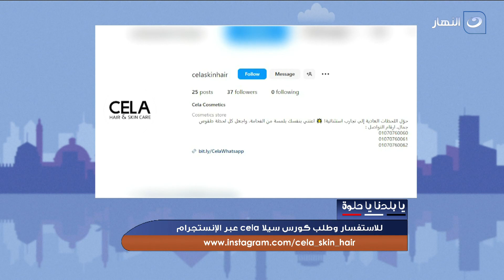يا بلدنا يا حلوة | الأربعاء 24 يناير 2024 - الكشف المبكر و علاج سرطان الكبد - كورس سيلا